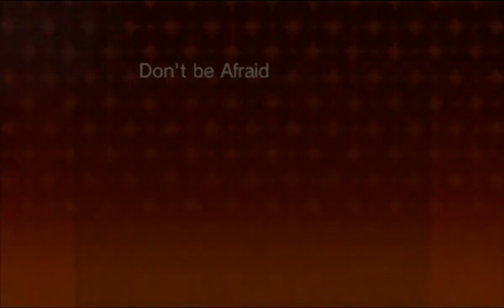[3DS] Theatrhythm Final Fantasy: Curtain Call - Quest Mode -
Things are really diffrent this time around! Instead of the Dark Shrine there is now something called Quest Mode (roughly translated), it works much like the dark shrine did but there are more collectables items and you are able to choose paths and songs yourself. It seems that your party has a fixed amount of HP so if you fail at the first song your party will remain at the HP you had from the last song you played. This is get really intense if you choose to play one of the longer Quest Modes on the Ultimate difficulty Im sure.